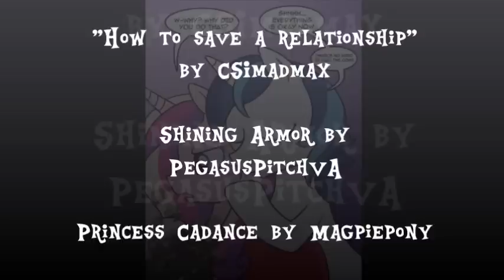"How to Save A Relationship" MLP Comic Reading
i guess thats one way to do it~